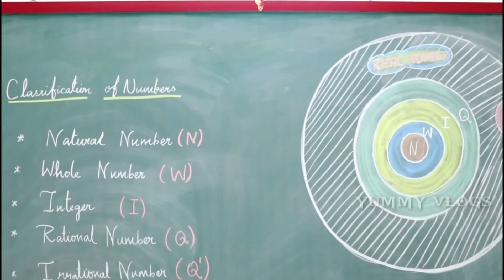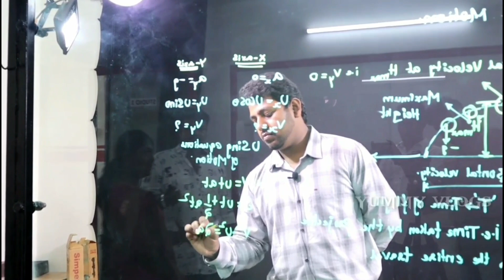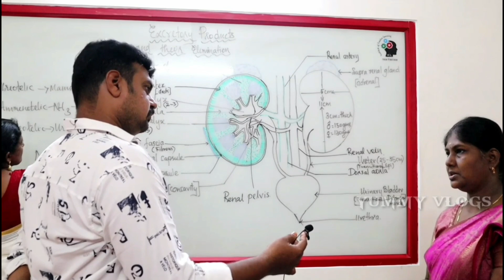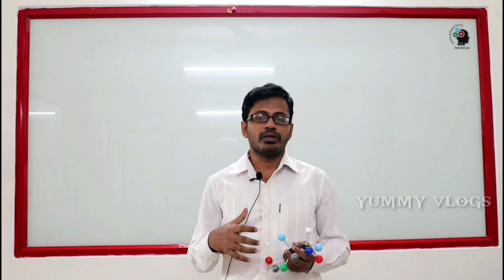உங்கள் குழந்தைகளின் எதிர்காலத்திற்காக இந்த பதிவு | yummy vlogs tamil.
Institute of Creative Learning (ICL)
NEET/JEE/FOUNDATION/TUTORING/ACCA

NEET Repeaters programme 2020

Integrated program for 11th and 12th

TUTORING only for academic
For 9th,10th,11th and 12th

ACCA Integrated Programme
For 11th,12th,UG and PG students

NEET
Crash course
Repeaters programme
Integrated programme
For 11th and 12th

FOUNDATION
Integrated Programme
For 6th to 10th students

CAREER GUIDANCE
For all the students.

Address:
2nd floor, GDS Nest,
(Indusind bank building)
Cuttchery st, sathy main road, Gobichettipalayam, Erode - 638452.

    /icltogether